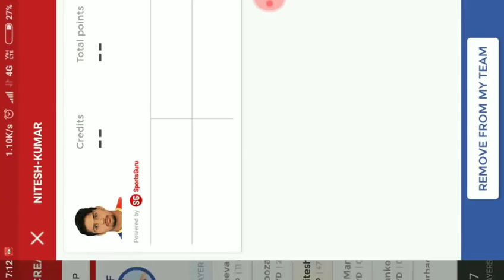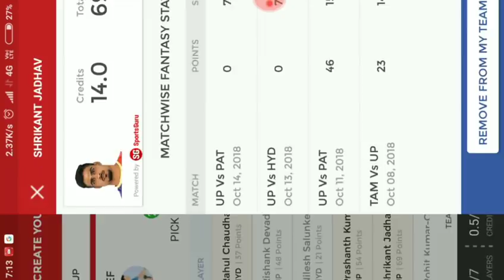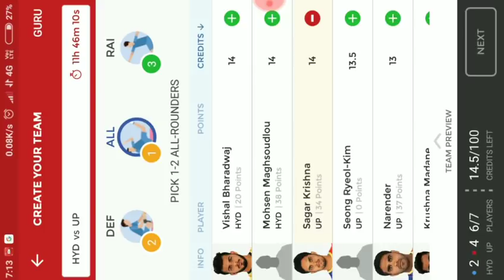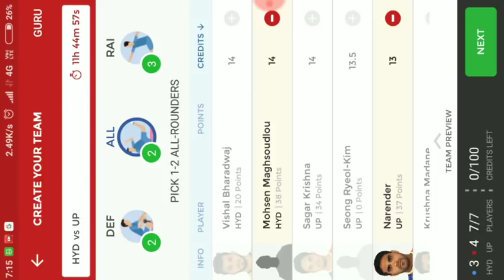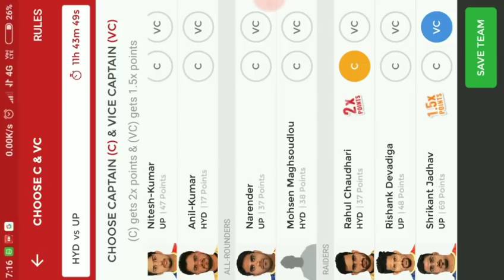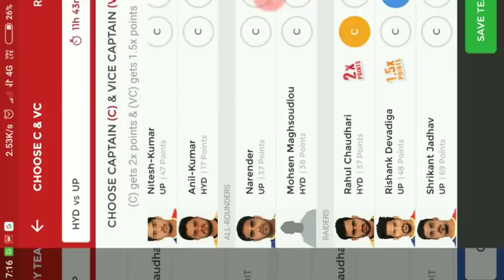PKL 2018 - Telugu titans vs UP Yodha dream 11 team + Confirm Playing 7 players Both Teams.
PKL 2018 UP Yodha vs telugu titans dream 11 team and confirm playing 7 players from both the teams...

Here in this channel you guys got all the dream 11 team of all sports and matches so guys make your dream 11 team and win huge prizes.

JOIN us on Facebook group my YouTube Channel Official Group.

. DREAM 11 - SPORTSGURU TV YOUTUBE (OFFICIAL).

You CAN ALSO WATCH TODAYS ANOTHER MATCH DREAM 11 TEAM OF GAME
... U MUMBA VS HARYANA STEELERS DREAM 11 TEAM...

Both Teams Probable playing 7 players :-

UP YODHA :-

* Prashant Kumar Rai.
* Srikant Jadhav.
* Nitesh Kumar.
* Jeeva Kumar.
* Narender.
* Sagar Krishna.

TELUGU TITANS :-

* Vishal Bhardwaj.
* Nilesh Shalunke.
* Mohsen Magshoudlou.
* Farhan Milagardhan.
* Abozar Mohajarmaghani.
* Anil Kumar.

Dream 11 team Captain & Vice Captain :-

RAHUL CHOUDHARY ,  RISHANK DEVEDIGA ,  SRIKANTH JADHAV.

@VICE CAPTAIN :-
PRASHANT KUMAR RAI ,  MOHSEN MAGHSOUDHLOU.

I HOPE YOU GUYS LIKE D VIDEO